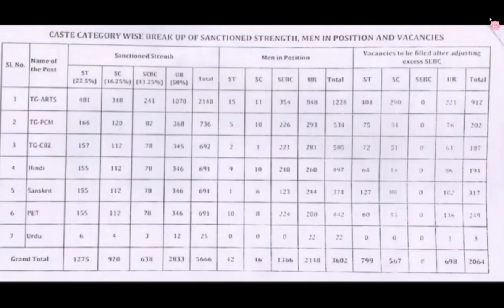SSB TGT NOTIFICATION ADVERTISEMENT ଆସିଗଲା | ଶୀଘ୍ର ଦେଖନ୍ତୁ | RHT | LTR 2024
This video contains information and advertisement about SSB TGT 2024 notification.